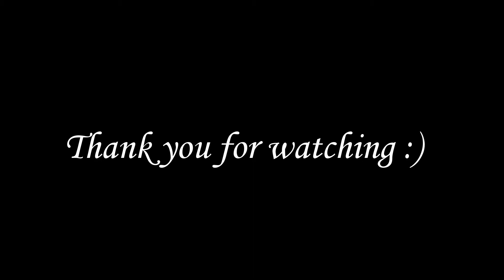Freeway Lakes Albany Oregon Time-Lapse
Freeway lakes Albany, OR. Times lapse made from a GoPro hero 4 black edition. The first part was a field right next to the lakes. Then the rest was from the bridge. Music was made by Waiting Hill- Moving on. Thank you guys for the permission to use this amazing song.